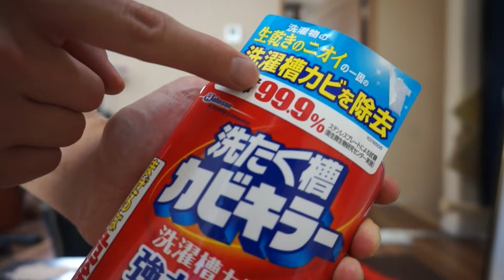洗濯槽をカビキラーで洗うよ!!【一度も洗ってない】 PDS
動画の評価よろぴく　　酔い注意　　あとサムネがもーーーーーーー悩んだ結果です...なにかいいサムネありますか？

1993年7月27日生まれ　イギリスで生まれました。

作文